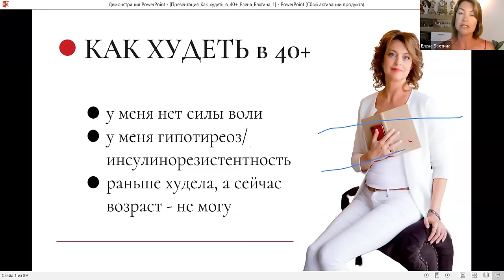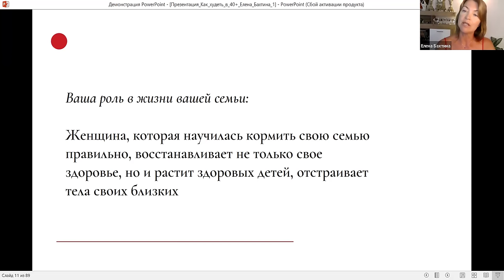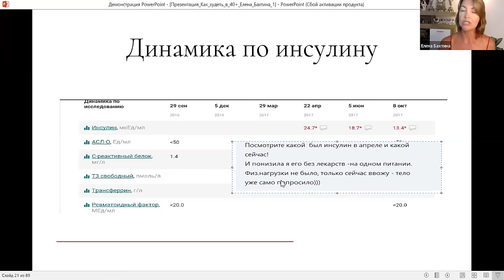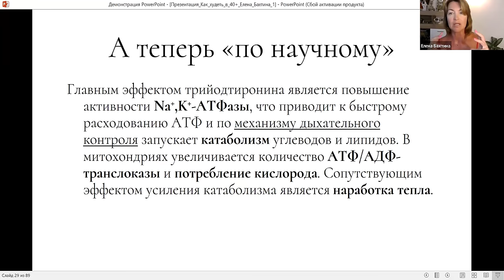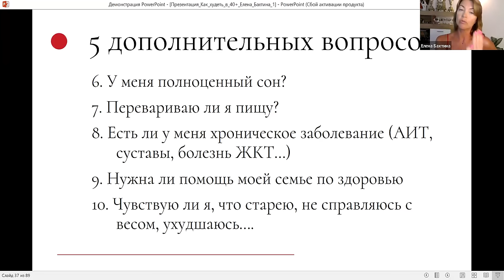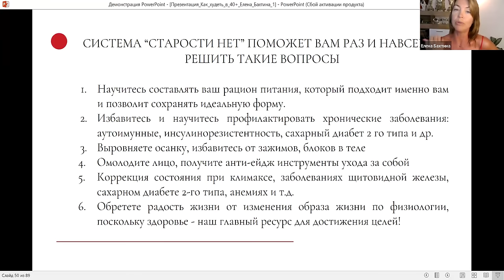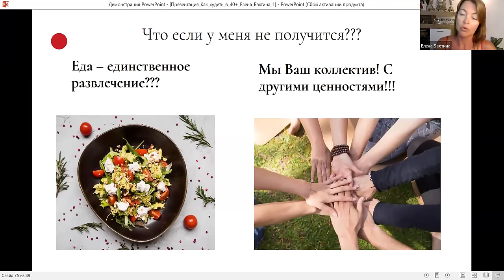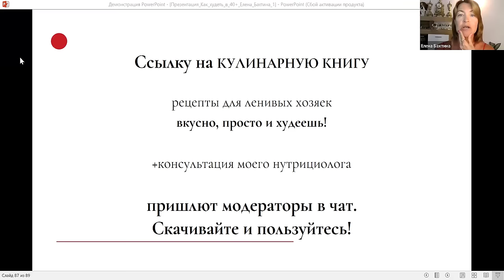Как худеть в 40+ если инсулинорезистентность, климакс или гипотиреоз